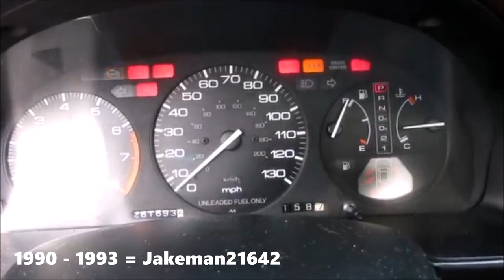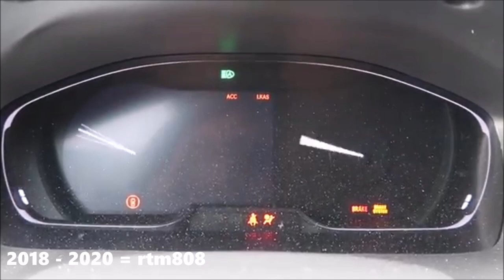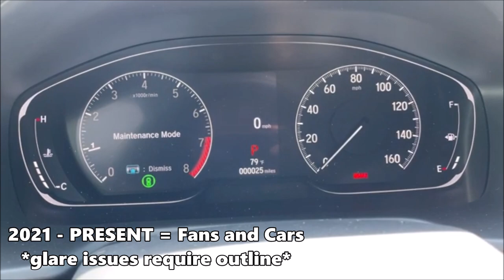Evolution of Honda Accord Chimes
*Requested by: 2010HondaCivic EX-L*

The next chime video will be the Hyundai Santa Fe since the request is OVERDUE.